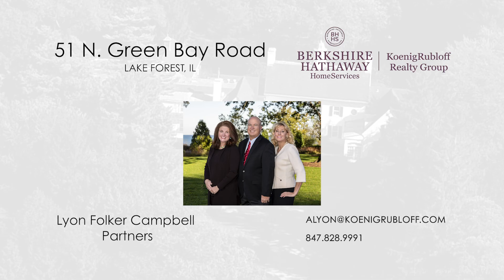51 N Green Bay Road Lake Forest Illinois 60045 House for Sale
Incredible value for an estate that is close to town and Lake Forest Country Day School. Designed by Ambrose Cramer, meticulously expanded and totally renovated by Hammond Beeby Architects in 2008, this magnificent 5 bedroom, 5 full, 3 half bath home is truly one-of-a-kind and in pristine condition. Superior quality construction with an elevator, a Ludowici Clay tile roof, zinc coated copper gutters and downspouts, a fabulous high-end gourmet kitchen with butler's pantry, gleaming Birger Juell hardwood floors, and intricate millwork throughout. Beautifully-updated bathrooms with his and hers master baths and dressing rooms. Stunning finishes and lighting throughout. Large and gracious rooms overlook professionally landscaped grounds with stunning gardens and exquisite water features. Generator and attached, heated 3-car garage with custom doors and built-in storage. Enjoy the privacy that this property affords and the tranquility rarely found. Absolute perfection!

CREDITS:Showcase Video created and produced by DroNation, LLC. Visit DroNation.net for more information.Music credit: “Beautiful Moments” by PinkZebra, available under Music Standard License purchased by DroNation for use in this video.